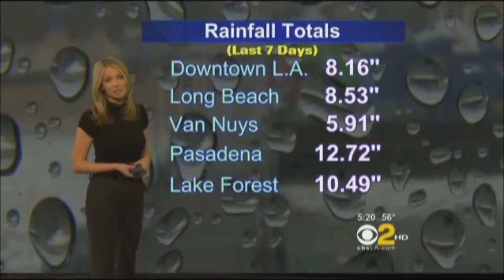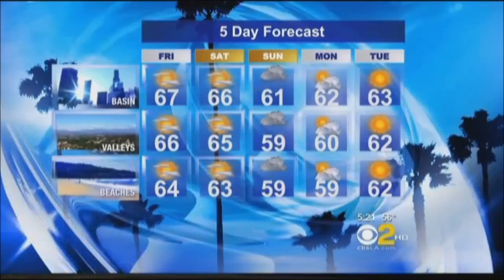Evelyn Taft 2010/12/23 5:18PM HD//pants; extremely busty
pants; extremely busty